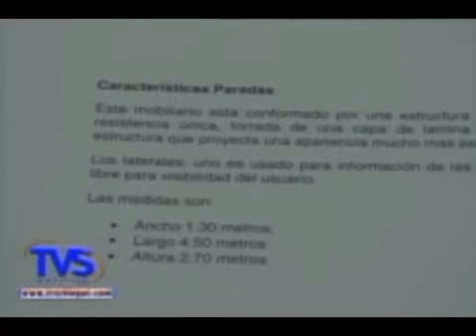TVS Chiapas.- Remodelarán paradas del ConejoBus, más de 40 mil Tuxtlecos Beneficiados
- Remodelarán paradas del ConejoBus, más de 40 mil Tuxtlecos Beneficiados